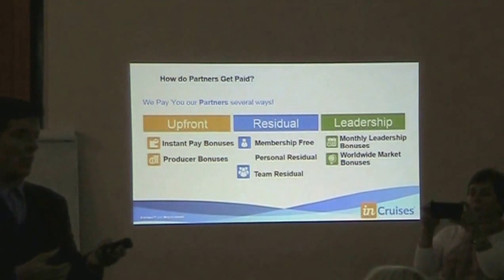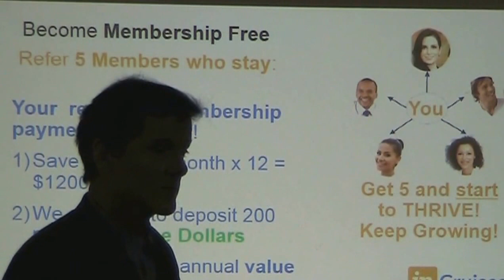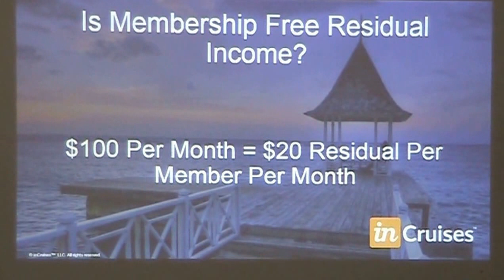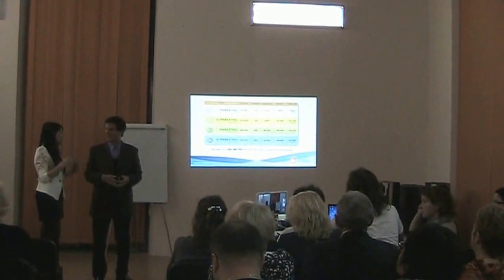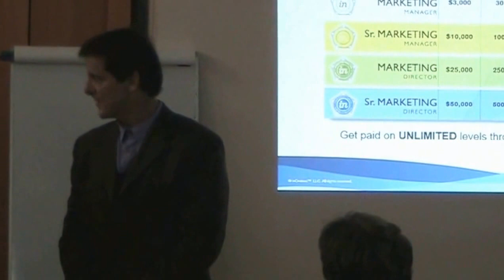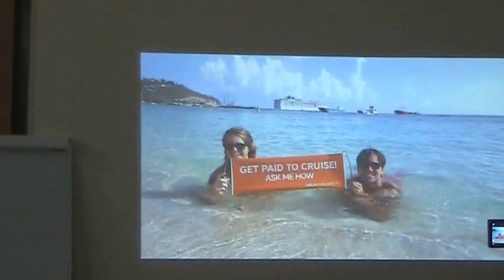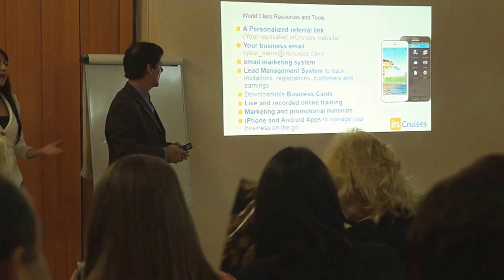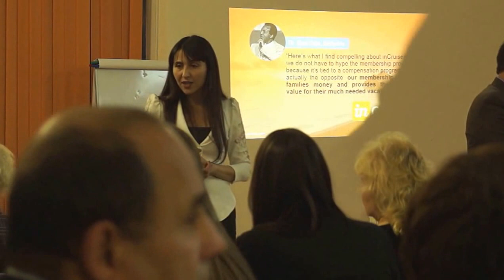Презентация президента "Incruises" в Санкт-Петербурге, Майкл Хатчисон, часть2.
Международный Круизный Клуб "InCruises" даёт возможность путешествовать по всему миру с круизами на самых роскошных пятизвёздочных лайнерах и всего за полцены!  Для вас - лучшие 5-ти звёздочные Лайнеры распахнут свои шикарные каюты и залы. Вас ждет множество ресторанов и баров , где для вас работают лучшие повара мира. Лучшие артисты каждый вечер выступают в огромных театральных залах, развлечения для детей, ночные дискотеки, круглосуточное питание и многое другое..
Став членом клуба, вы сможете даже бесплатно отправляться в круизы по всему миру и ещё зарабатывать много денег в высокодоходном маркетинге.
Доходный и Престижный Бизнес в Круизном Клубе "InCruises"!
Подробнее в скайп - natashak742